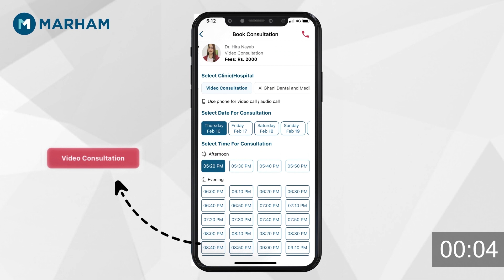Things You Should Not Do On Your Period | Periods Mein Ye Kam Nahi Karne Chahye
In this video, Dr. Saira Zeeshan dives deep into the topic of things you should avoid doing during your menstrual cycle. Menstruation is a natural and essential process for every woman, and understanding how to take care of yourself during this time is crucial for your well-being.

She sheds light on the common activities that can negatively impact your period and offers valuable insights to help you navigate through these days with ease. From dietary tips to lifestyle adjustments, this video covers a range of practical advice that can make your period experience more comfortable and less troublesome.

Remember, every individual's body is unique, and these guidelines are meant to provide general advice. If you have specific concerns or medical conditions, it's recommended to consult a healthcare professional.

Download the Marham App